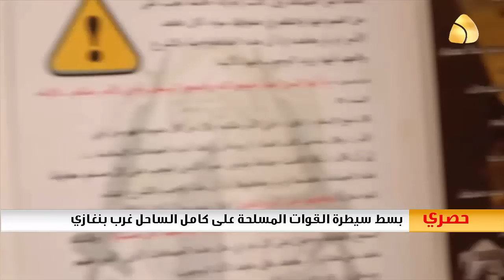حصري | بسط سيطرة القوات المسلحة على كامل الساحل غرب بنغازي